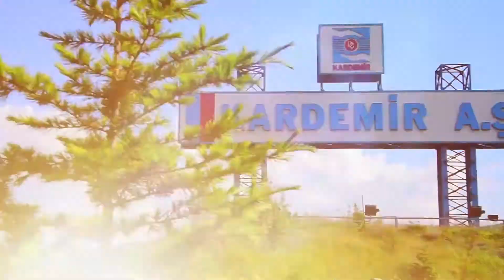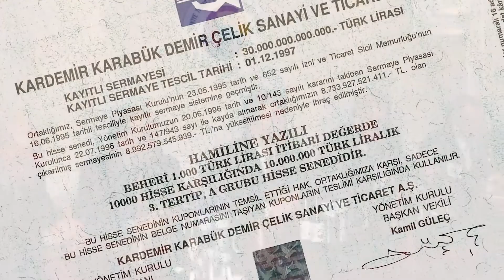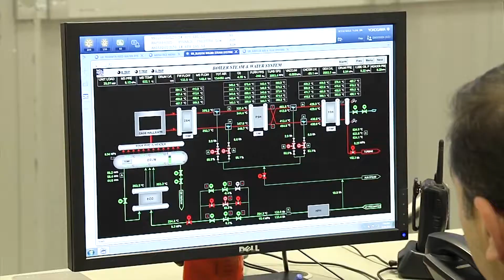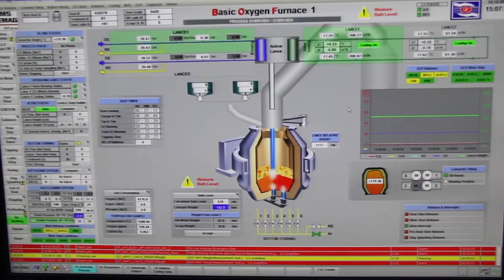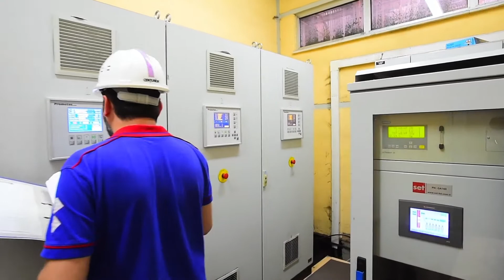Türkiye'nin İlk Ağır Sanayisi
Kardemir Karabük Demir Çelik Sanayi ve Ticaret A.Ş, (kısaca Kardemir) Türkiye’nin kuzeyinde, Karadeniz bölgesindeki Karabük ilinde bulunan demir-çelik işletmesi ve Türkiye'nin ilk ağır sanayi fabrikasıdır. Temelleri 3 Nisan 1937'de Mustafa Kemal Atatürk'ün talimatı ile dönemin Başbakanı İsmet İnönü tarafından atılmıştır.

3 Nisan 1937 tarihinden 13 Mayıs 1955 tarihine kadar Sümerbank’a bağlı “Demir Çelik Fabrikaları Müessese Müdürlüğü” adı altında çalışmıştır. Müessese, 13 Mayıs 1955'ten sonra bağımsız bir KİT durumuna gelmiş ve Türkiye Demir ve Çelik İşletmeleri Genel Müdürlüğü adını almıştır.

21 Haziran 1955 tarihinde Etibank’ın bir müessesesi olan Divriği Demir Madenlerini de bünyesine alan ve Genel Müdürlük olarak faaliyet gösteren Karabük Demir Çelik Fabrikaları bünyesinde deneyimli montaj elemanları da yetiştirerek Türkiye’de ağır sanayiinin, Erdemir ve İsdemir'in kurulmasına da öncülük etmiştir. 1995 yılında özelleştirilerek Karabük Demir Çelik Sanayi ve Ticaret A.Ş. adını almıştır.

İstanbul Sanayi Odası'nın hazırladığı 500 Büyük Sanayi Kuruluşu Listesi verilerine göre 2008 yılında Türkiye'nin en büyük 41. sanayi kuruluşudur.

3 Nisan 1937 tarihinde dönemin Başbakanı İsmet İnönü tarafından temelleri atılarak kurulan ve 58 yıl boyunca bir kamu kuruluşu olarak faaliyet gösteren Karabük Demir Çelik Fabrikaları, 1995 yılında özelleştirilerek Kardemir adını almıştır. Türkiye’nin ilk entegre demir çelik fabrikası ve uzun mamulde cevhere dayalı üretim yapan tek kuruluşudur.

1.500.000 ton/yıl düzeyindeki ham çelik üretim kapasitesi ile uluslararası kalite standartlarında pik, blum, kütük, nervürlü inşaat çeliği, profil, köşebent, maden direği, her türlü ray, kok ve kok yan ürünleri üreten Kardemir; inşaat, madencilik, ulaştırma ve sanayi sektörüne temel girdi sağlamaktadır.

Kuruluşundan itibaren çok sayıdaki endüstriyel tesisin proje, imalat ve montajını gerçekleştiren Kardemir, Türkiye’de “fabrikalar yapan yabrika” olarak tanınır.

Hisselerinin tamamı BİST’de işlem gören Kardemir, İstanbul Sanayi Odası tarafından açıklanan son "Türkiye’nin En Büyük 500 Sanayi Kuruluşu" raporunda 46. sırada yer almıştır.

Özelleşme sonrası hızla kendisini yenileyen Kardemir, kurduğu yeni Çelikhane Konvertör Sistemi ile çelik üretim prosesini değiştirmiş, modern teknolojisi ile verimlilik ve karlılığını artırmıştır. 2007 yılında devreye alınan yeni Ray ve Profil Haddehanesi ile ürün gamını genişleten ve 72 m boya kadar rayın yanı sıra 550 mm genişliğe kadar ağır profillerin Türkiye ve bölge ülkeler arasındaki tek üreticisi haline gelen Kardemir, bu yatırımla Türkiye'de başlatılan demiryolu seferberliğinde de Devlet Demiryollarımızın stratejik iş ortağı olmuştur. Bu yatırım, aynı zamanda şirketi ihracatçı bir konuma taşımıştır.

Sahip olduğu yüksek döküm ve mekanik işleme kapasitesi ile sektöründe Türkiye’nin lider kuruluşları arasında yer alan KARDÖKMAK A.Ş., her cins ve karakterde çelik konstrüksiyon imalatı yapan KARÇEL A.Ş. olmak üzere iki büyük bağlı kuruluşu bulunan Kardemir’in, Sabancı grubu ile çimento sektöründe (Karçimsa A.Ş.), Erdemir Grubu ile madencilik sektöründen (Ermaden A.Ş.) ortaklığı bulunmaktadır.

Çankırı ilinde her türlü konvansiyonel ve yüksek hıza uygun demiryolu makasları üretmek üzere T.C.D.D. Ve Avusturyalı Voest Alpine firması ile 2010 yılında yeni bir ortaklığa imza atan Kardemir, yine 2010 yılında Afken Holding’e bağlı Enbatı Elektrik Üretim AŞ hisselerinin tamamını satın alarak bünyesine katmıştır. Şirketin halen Soğanlı çayı üzerinde 22,5 MW kapasiteli Hidroelektrik santrali Projesi devam etmektedir.

50 MW'lık Gaz Yakıtlı Enerji Santrali, 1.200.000 ton kapasiteli Yeni Sürekli Döküm Makinesi ve Filyos Liman Projesi gibi önemli yatırımları bulunan Kardemir’in, Kapasite Artırımı ve Modernizasyon Yatırımları kapsamında sürdürdüğü Yeni Sinter Fabrikası, Üçüncü Hava Ayrıştırma Tesisi, 20.000 m³’lük Yeni Soğutma Kulesi, Gaz Holder gibi yatırımlarının devreye alma çalışmaları devam etmektedir.

Kardemir tüm iş süreçlerini 2008 yılından itibaren SAP Kurumsal Kaynak Planlaması sistemi ile yönetmektedir.

Daha önce Karabük Üniversitesi’ne 500 Kişilik kapalı Spor Salonu ve Mühendislik Fakültesi kazandıran Kardemir, Kurumsal Sosyal Sorumluluk Projelerini de aralıksız sürdürmektedir. Şirketin halen Karabük Üniversitesi yerleşkesinde İktisadi ve İdari Bilimler Fakültesi ile Demir Çelik Enstitüsü ve Araştırma Geliştirme Merkezi yatırımları devam etmektedir. Şirketimiz ayrıca, halen süper ligde oynayan Kardemir Karabükspor’un da ana sponsorudur.